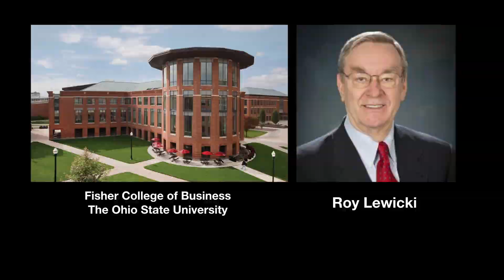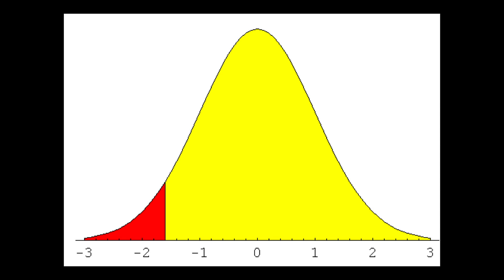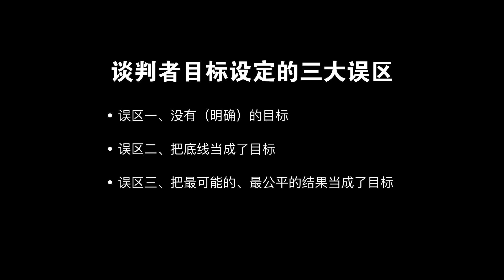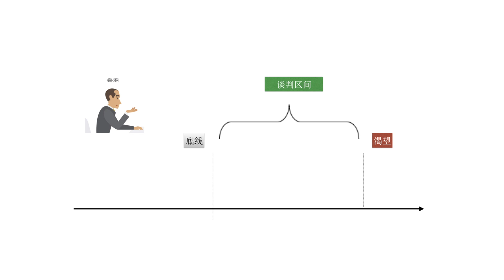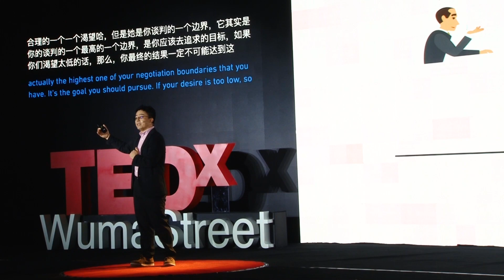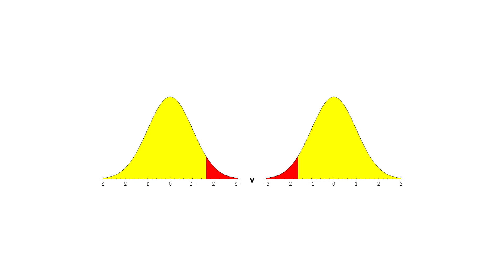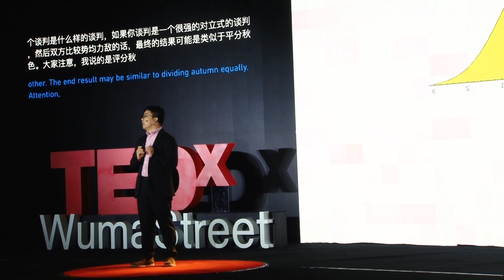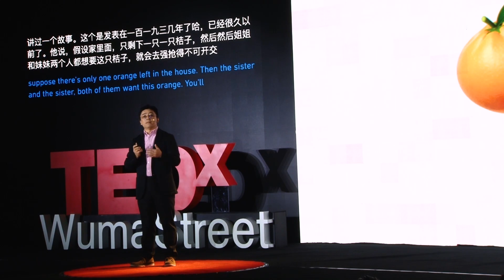在开始之前开始 | Chong Wei Wang | TEDxWumaStreet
香港大学教授谈商业谈判技巧：在开始之前开始 This talk was given at a TEDx event using the TED conference format but independently organized by a local community.